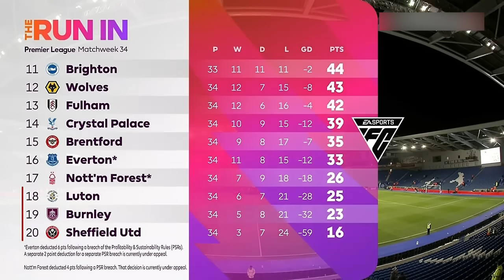Brighton vs Manchester City 0-4 Continue The Title Race With Arsenal🏆 Pep And Phil Foden Reaction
Brighton vs Manchester City 0-4